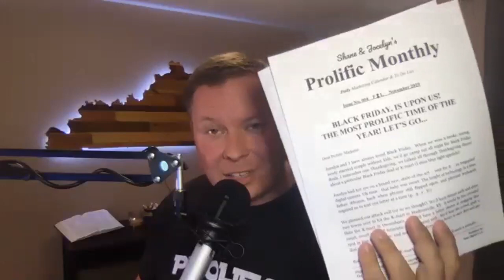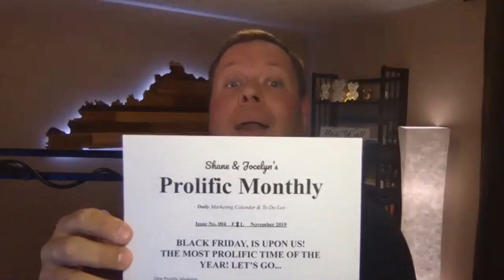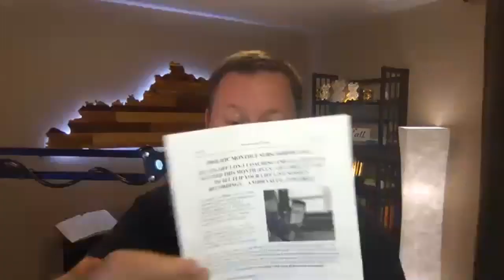Black Friday Marketing Ideas 2021 - 3 Tips to A Successful Black Friday Promotion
Black Friday is one of the most profitable marketing opportunities of the year. Learn how to have a successful Black Friday promotion in this free training!

We cover: Black Friday Email Campaigns, the best Black Friday marketing ideas, and more!

We would love to have you as a member of The Flipped Lifestyle Community!  We believe you have God-given talents and experiences you can use to start an online business!  All you need is 100 people to pay you $50/m online to make $5,000/m, $60,000/y!  Let us help you start a membership of your own.  We offer a FREE Basic Membership to give you the tools and resources you need to find your online business idea and get started.

Hey y'all, we are Shane & Jocelyn Sams!

We are a real family that figured out how to earn our entire living online. Now we help other families do the same. We’ve helped thousands succeed online. We can help you find and use your God-given talents and experiences to create online income, and change your family's future!

Again, Don't forget to give this video a thumbs up if it helped you today, subscribe to our channel, hit that notification bell so you don't miss a single question, and if you have any additional questions ask in the comments (we monitor them daily).

Kajabi is the one platform we recommend for building your membership.